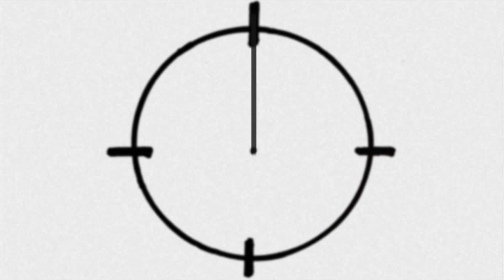Knockout Kings - Head Over Heels